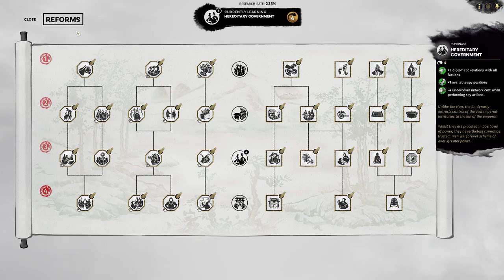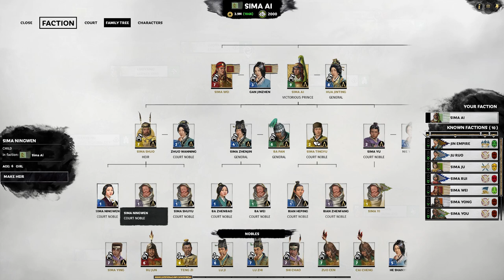Sima Ai Legendary Let's Play E32 Outnumbered Four To One, Sima Ying Fights For His Life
We kill Sima Yong twice in this episode and he is still alive! Sima Ying find himself in a pickle as the enemy group up to take him down!

Mod Used:
WARner's Units Reskin - Eight Princes: